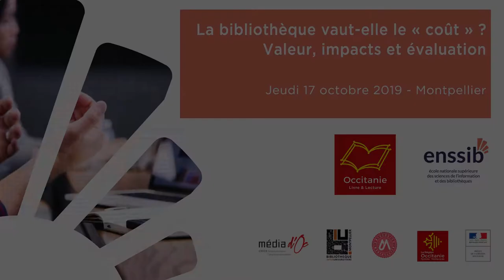Christophe Evans "Autour de la valeur"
Conférence inaugurale « Autour de la valeur »
Christophe Evans (service Etudes et recherche, Bibliothèque Publique d'Information)
La bibliothèque vaut-elle le« coût » ? Valeur, impacts et évaluation
Jeudi 17 octobre 2019 - Maison des Etudiants « Aimé Schoenig » Montpellier